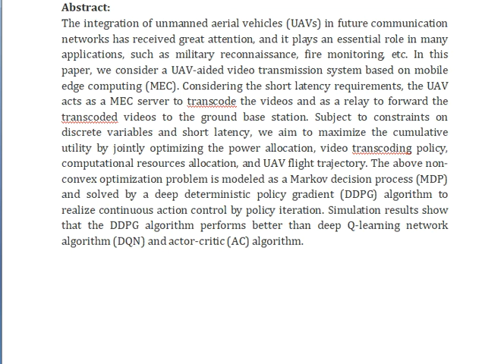Utility Oriented Optimization for Video Streaming in UAV Aided MEC Network A DRL Approach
IEEE PROJECTS 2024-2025 TITLE LIST

Support Including Packages
Complete Source Code
Complete Documentation
Complete Presentation Slides
Flow Diagram
Database File
Screenshots
Execution Procedure
Readme File
Video Tutorials
Supporting Software
Support Specialization
24/7 Support
Ticketing System
Voice Conference
Video On Demand
Remote Connectivity
Document Customization